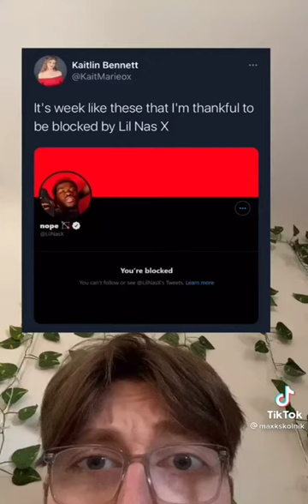Montero -Call me by your name best TikTok Compilations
୨  ╴╴╴╴╴╴「Montero 」  ╴╴╴╴╴╴୧
     ⊹     ┊call me by your name   ┊      ✦°        °     :
    :     ✦        app     ┊  ˚.    ˚     .• tiktok
[ song  Credits  ꒦₊˚:  @lilnas